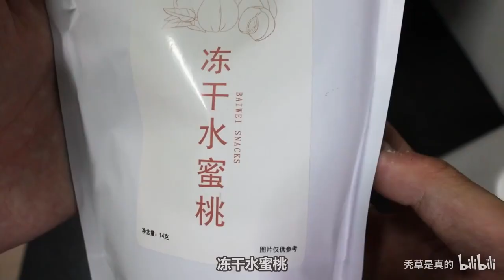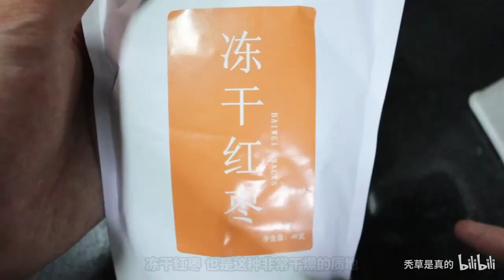好可爱！有点不舍得吃了…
我什么时候才能听到Rihanna的新歌...